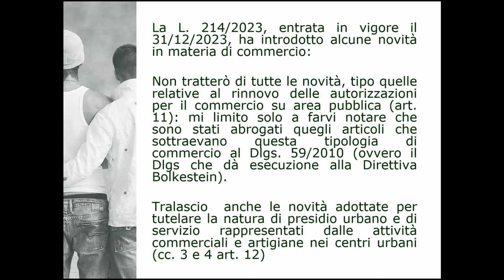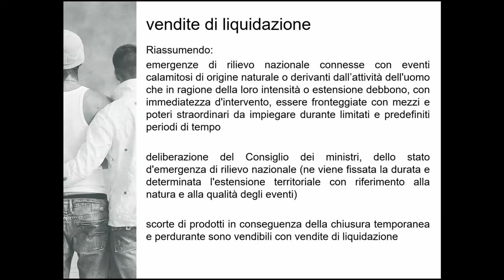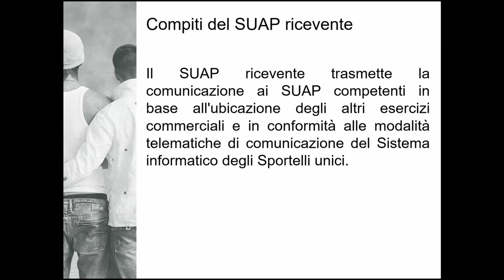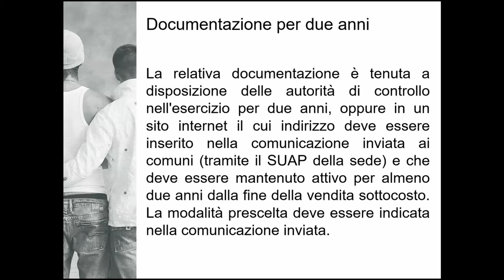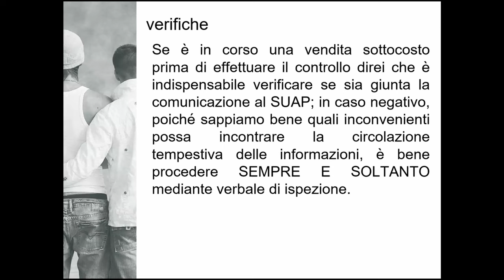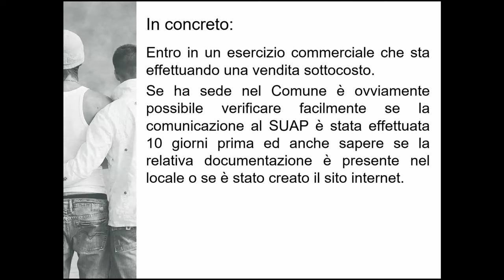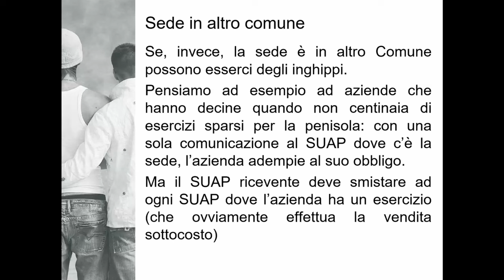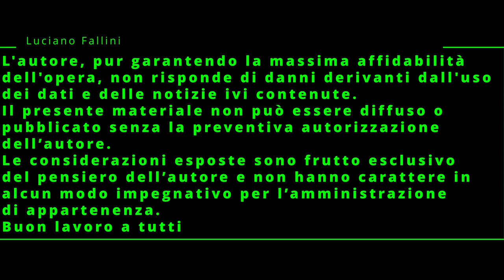Legge 214 2023